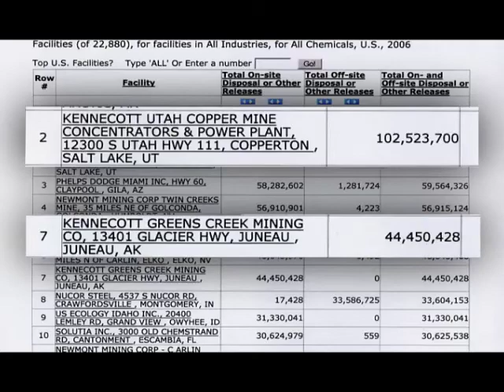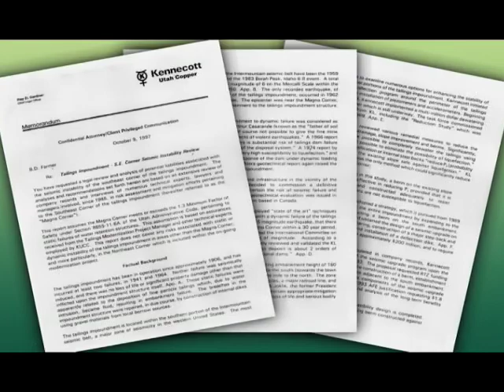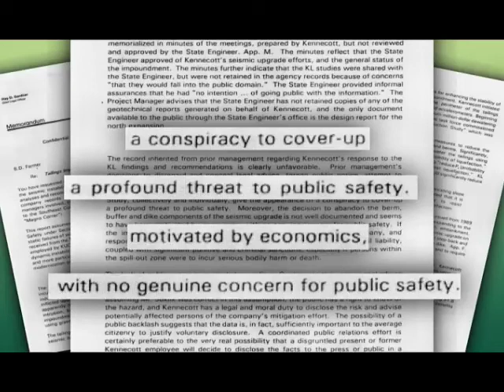3. Kennecott Eagle Mine: The Checkered Past of Kennecott Minerals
Is past behavior an indicator of what Michigan can expect? A review of some of Kennecotts previous mining projects.